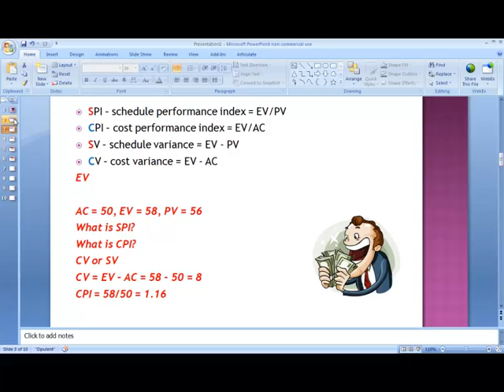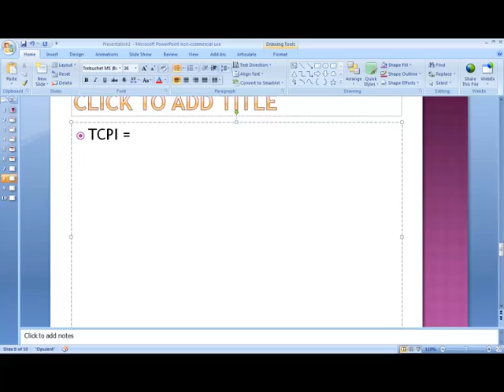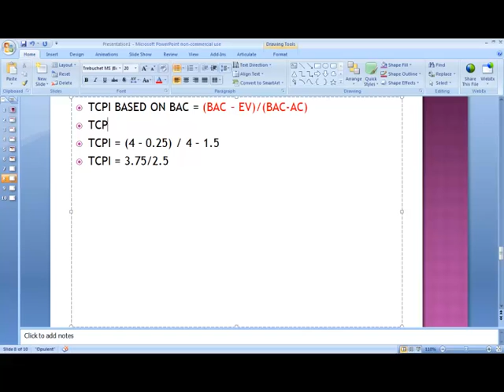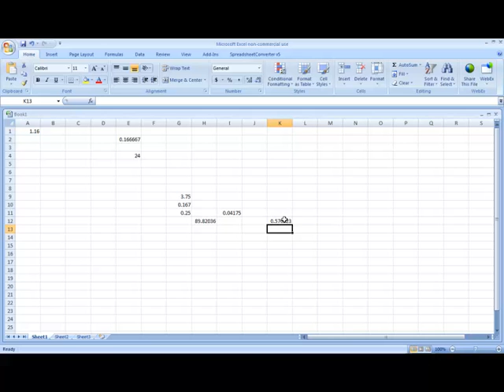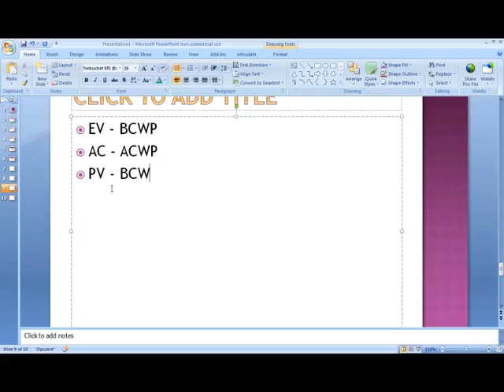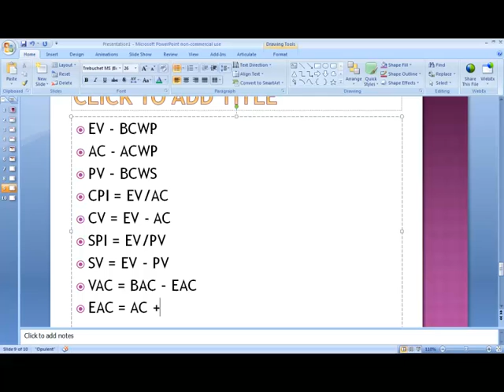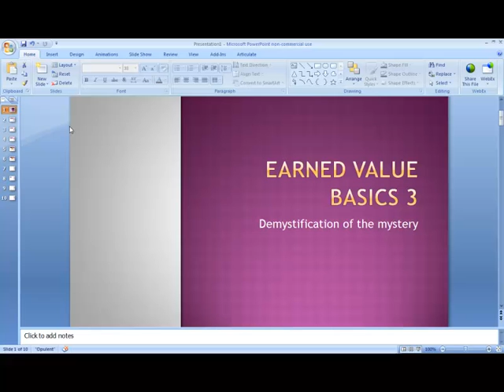TCPI on the PMP Exam - Earned Value Secrets 6 (TCPI)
6 in a series of 6 on Earned Value Management (EVM) and TCPI.
Have you mastered all the formulas for EVM basics (SPI, CPI, CV, SV, VAC, EAC and different conditions for calculating EAC, ETC, EV, PV, AC, BCWS, BCWP, ACWP, BAC and TCPI based on BAC and EAC. If you don't know all these metrics and formulas watch these videos to get up to speed for the PMP exam!)